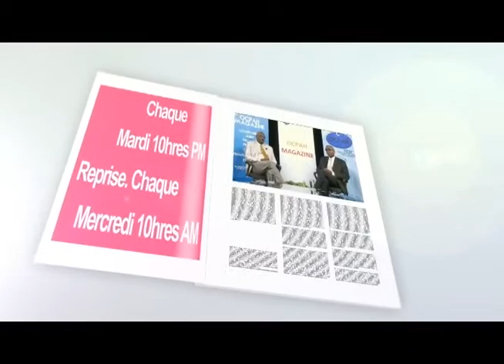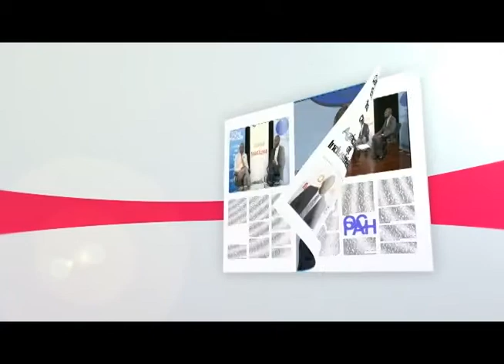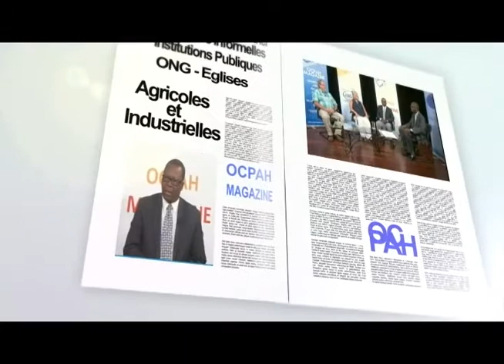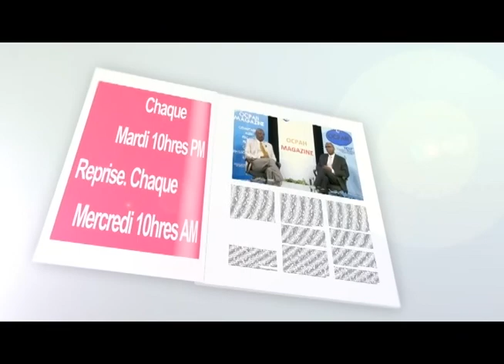OCPAH / 23 janvier 2018